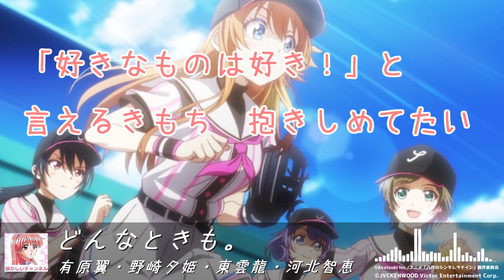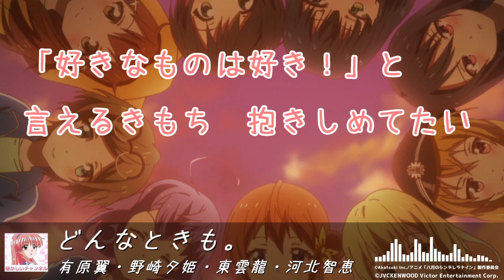「どんなときも。」歌詞 八月のシンデレラナイン／HUIT 槇原敬之 cover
※この動画の広告は権利者様に支払われております
どんなときも。をEDに使ったセンスが光った
オリジナルと変えてますので少し音違います…。
【発表】「八月のシンデレラナイン」、12月17日でサービス終了 オフライン版の配信を予定

ハチナイ／カバーミニアルバム「あの夏の記録（レコード）」より
HUIT「有原翼(CV.西田望見)野崎夕姫(CV.南早紀)東雲龍(CV.近藤玲奈)河北智恵(CV.井上ほの花)」